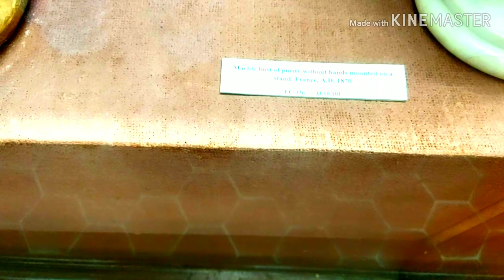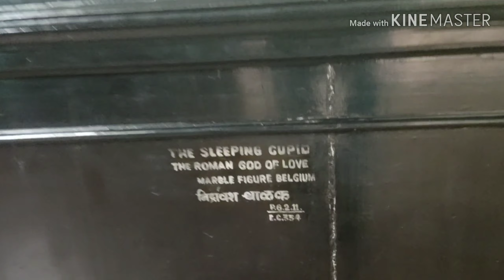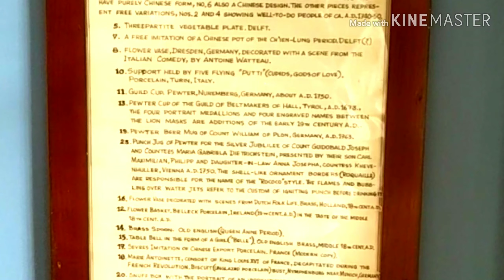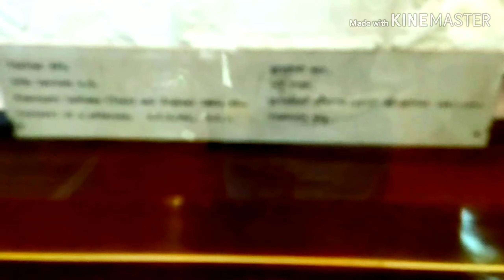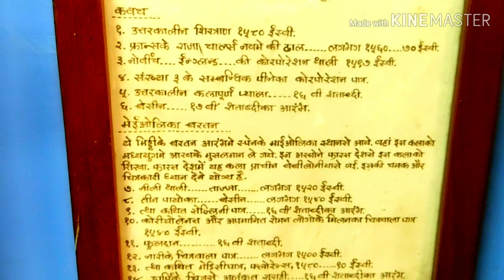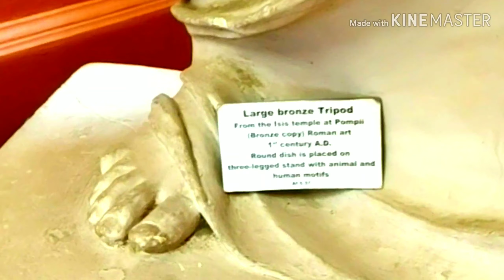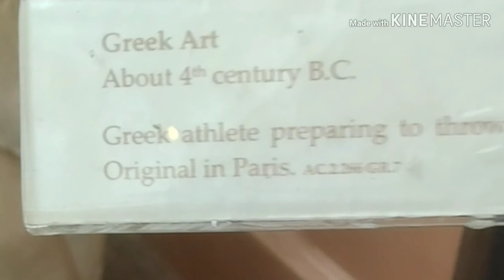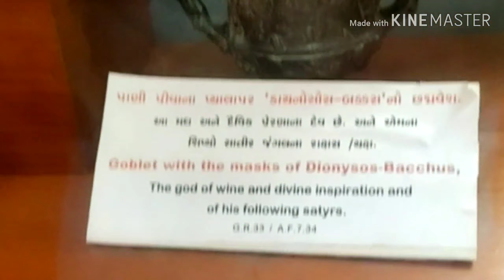Statue of unit। Vadodara Museum -8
statue of unit। vadodara museum। kamati baug।sayaji Rao gaikwad museum vadodara। Best tourist place in gujrat। Desh Aur Duniya। gujrat tourism।
ये है बहुत ही अजीब कलाकृतियों वाला म्यूजियम ।।Hallow friends
मैं लेकर आता हूं नई नई जगह से मजेदार दिलचस्प मनोरंजक रोमांचक और ज्ञावर्धक विडियोज़ खास आपके लिए अगर आप को भी नई नई जगह और नई नई चीजें देखने का शौक है तो अभी subscribe करें हमारे चैनल देश और दुनिया को ।।
अनोखी-दुनिया
कमाल-की-चीजें
अजब-गजब